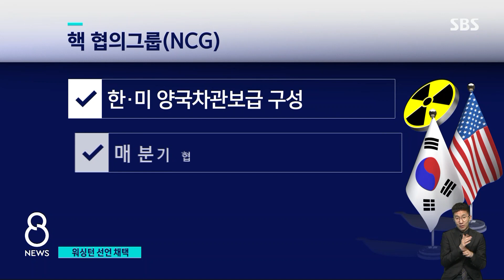'워싱턴 선언' 채택한 한미…"핵 공격 땐 북한 정권 종말" / SBS 8뉴스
〈앵커〉

윤석열 대통령과 바이든 미국 대통령이 북한의 핵 위협에 맞서는 방안이 담긴 '워싱턴 선언'을 채택했습니다. 두 나라가 핵 협의 그룹을 만들어서 핵전략 정보를 공유하고, 미국의 전투기나 잠수함 같은 전략자산을 더 자주 보내는 것이 핵심 내용입니다. 바이든 대통령은 북한이 핵 공격을 할 경우 정권의 종말을 맞게 될 것이라고 경고했습니다.

오늘 첫 소식, 미국에서 한상우 기자가 전해왔습니다.

〈기자〉

윤석열 대통령은 강화된 대북 확장억제 대책인 '워싱턴 선언'에 따라 북한의 핵 공격에 압도적 대응이 가능해졌다고 설명했습니다.

[윤석열 대통령 (한미 공동기자회견 (현지 시간 26일 오후)) : 북한의 핵 공격 시 즉각적인 정상 간 협의를 갖기로 했으며, 이를 통해 미국의 핵무기를 포함해 동맹의 모든 전력을 사용한 신속하고, 압도적이며, 결정적인 대응을 취하기로 약속했습니다.]

워싱턴 선언의 핵심은 핵 관련 논의에 특화된 핵 협의 그룹, NCG 창설입니다.

두 나라 차관보급 당국자들이 분기마다 만나 핵과 전략무기 운용에 대한 계획 등을 논의하는 기구로, 미국의 핵전력과 한국 재래전력의 효율적 운용을 협의하고, 핵 위기에 대응하기 위한 시뮬레이션 훈련도 함께 합니다.

이번 선언에 포함된 미 전략자산의 한반도 상시, 수시 전개도 NCG에서 논의하는데, 3대 전략자산 가운데 핵탄두를 장착한 핵추진잠수함의 한반도 전개도 예고됐습니다.

바이든 미국 대통령은 북한을 향해 처음으로 정권 종말 가능성까지 경고했습니다.

[조 바이든/미국 대통령 : 북한이 미국이나 동맹·파트너들에게 핵 공격을 하는 건 용납 될 수 없으며 그렇게 한다면 그게 어떤 정권이 됐든 종말을 맞게 될 것입니다.]

대통령실 고위 관계자는 "국민이 상시 핵 공유로 느낄 것"이라며 당장 올해 2, 3차례 한미 간 NCG 회의가 있을 것이라고 전했습니다.

워싱턴 선언은 그러나 한국의 핵확산금지조약 NPT 준수 의무를 명문화해 자체 핵무장 가능성을 차단했습니다.

미국은 또 전략적 유연성을 상실할 수 있는 핵 보복 명문화는 물론 한반도 전술핵 재배치에도 명확히 선을 그었습니다.

(영상취재 : 주범·김용우, 영상편집 : 이승진)